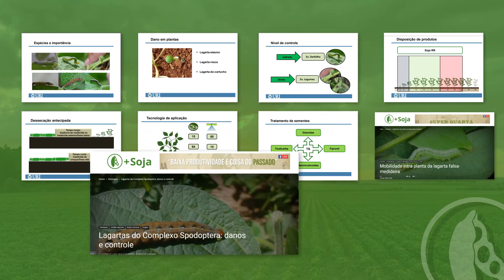Velhas inimigas, grandes ameaças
Quais as principais espécies e seu monitoramento?
A sua importância, danos e nível de controle?

Saiba isso e muito mais no curso "Manejo e controle de lagartas em soja: velhas inimigas, grandes ameaças"

Acesse e matricule-se por APENAS R$ 50,00.